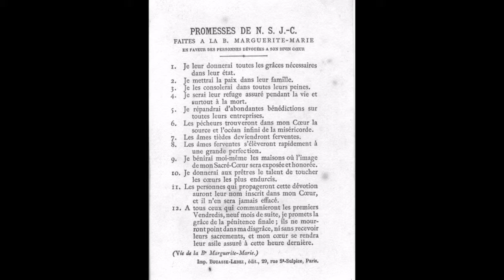6. Tag Herz ♥ Jesu Novene der Herz Jesu Familie